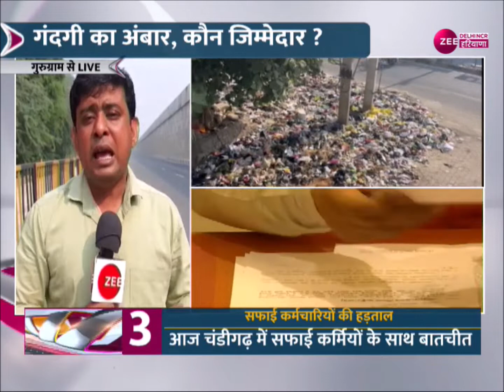Rewari : बावल में कूड़ा उठाने पर फिर बवाल, ट्रैक्टर ट्रॉली से कूड़ा उठाने पहुंचे थे चेयरमैन| Updates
Rewari : बावल में कूड़ा उठाने पर फिर बवाल, ट्रैक्टर ट्रॉली से कूड़ा उठाने पहुंचे थे चेयरमैन | Latest Updates